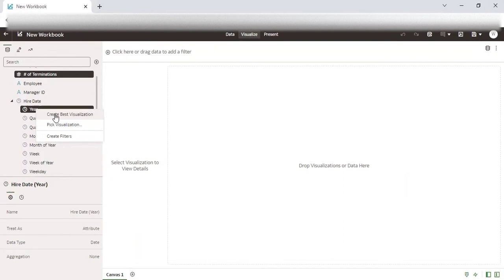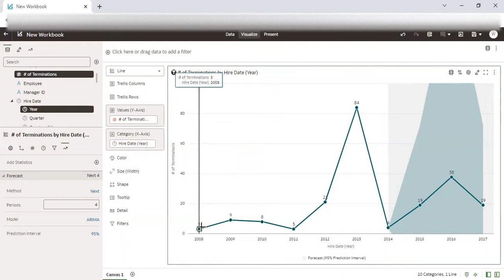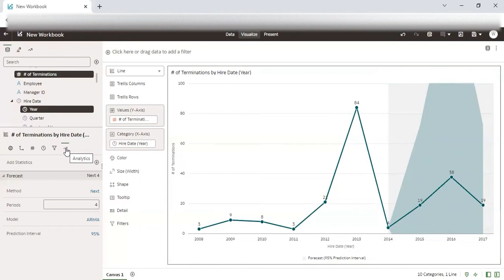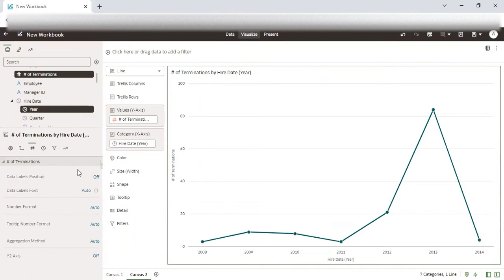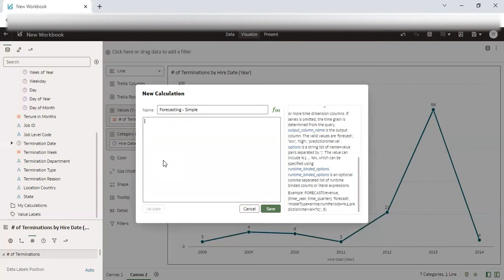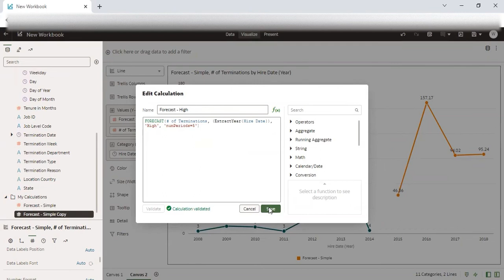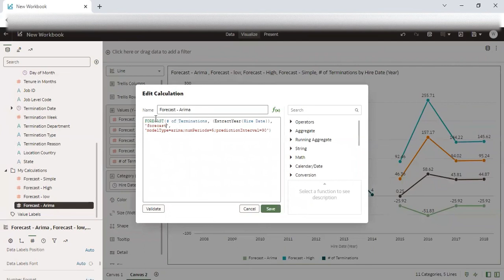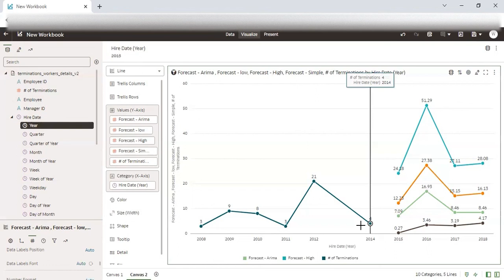Creating Forecasting using OAS